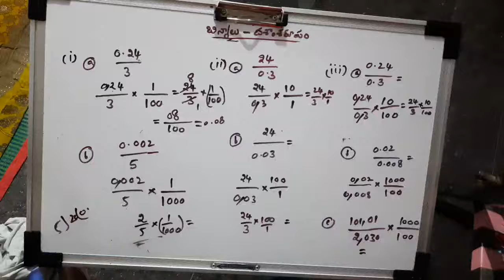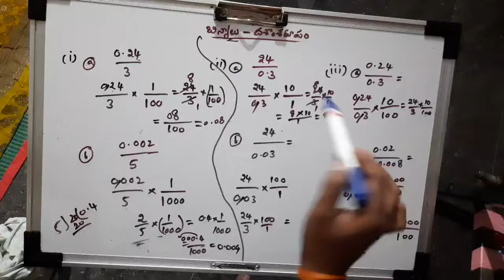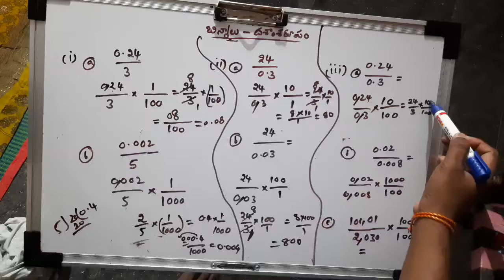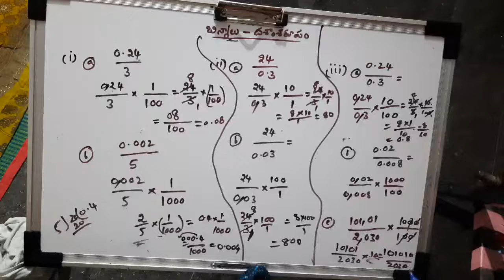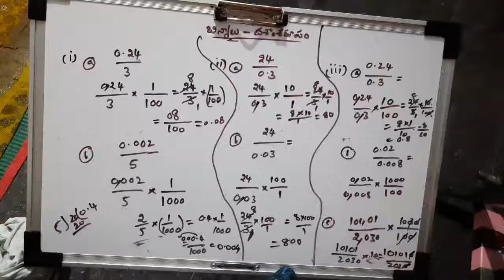Simplications 4 important(telugu ) fractions and decimals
Suxmikarinchatam